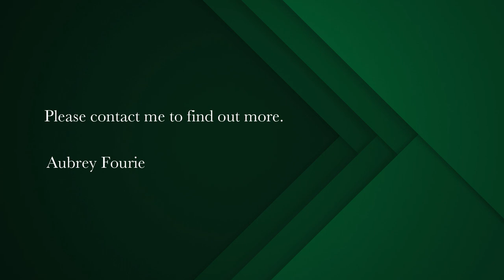vacant land for sale in Dwarskersbos | Pam Golding Properties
Private, Pristine Beachfront Lodge in West Coast
This gem is the ultimate paradise dream for nature lovers, offering you a once in a life time opportunity to tranquil beachfront living in the West Coast.  Enjoy this unique beach and bush experience!
This private beachfront lodge is located just outside of Dwarskersbos. Complimented with magnificent views of the turquoise Atlantic Sea and unspoiled white, sandy beach and views of the mighty Berge in the background.
Bursting with fauna and flora! Enjoy the beautiful flower show in the rain season. Animals that inhabit the surrounds are: Eilande, Gemsbokke, Hartebeeste, Ostriches, Lynx (Rooikat), Honey Badgers, Birds of Prey species, Duiker, Dassie & Porcupine.
A bird watchers paradise, with 85 different bird species! This farm is truly a picture-perfect canvas for wildlife photographers. Perfect place for hikers and cyclists to enjoy an adventurous tour.
The property offers you approximately 188 hectares of sandveld, fynbos and the long, white beach shore. A 300 m2 day lodge nested on the sandy dunes for the perfect luxury getaway experience, also functions of the grid. A Boma with a firepit, perfect for those “lekker Weskus kuiers”.
This property has development potential and is zoned as Resort 2 with ten stands! The opportunity for starting a tourism side / holiday accommodation or for permanent housing.
The farm also offers a borehole, which pumps 6000 litre per hour. The lodge is wild game fenced and has Eskom electricity.
The borehole could supply drinking water to the lodge and to the animals on the property. With a normal rainfall season, you can rely on approximately 700 mm annually.